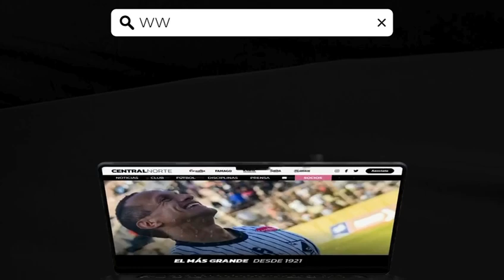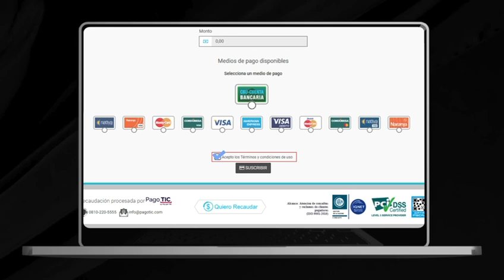CentralNorte | 🫱🏻‍🫲🏼 Ahora que Somos Nacional, aboná tu cuota a través del Débito Automático.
👍🏼 Ahorrá tiempo, evitá filas y autogestionate a través del Portal de Socios desde la comodidad de tu casa 🎫.

🖥 Ingresá a para iniciar el trámite, desde allí serás redireccionado al portal de socios.